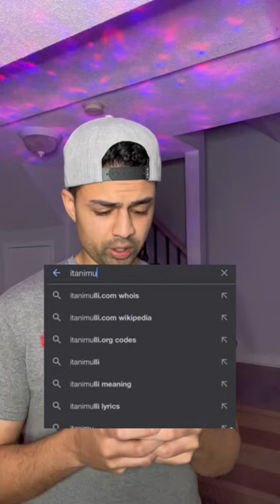Scary “ILLUMINATI” search theory 😳